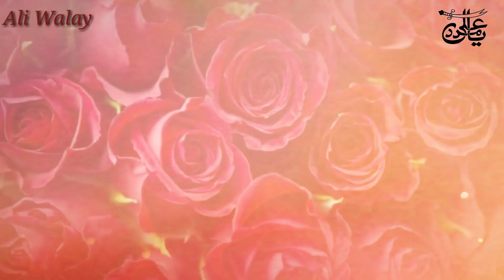Bara Rabi Awal WhatsApp status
Shukriya

Ali Waley.